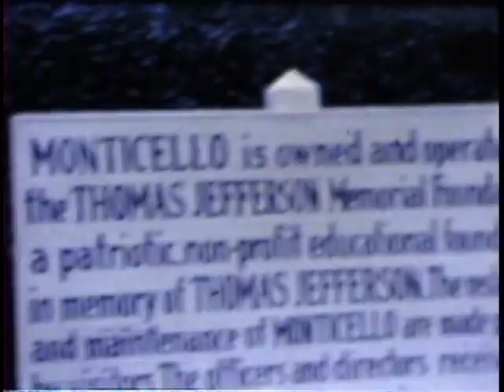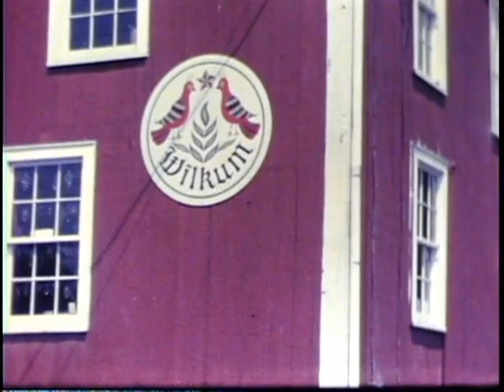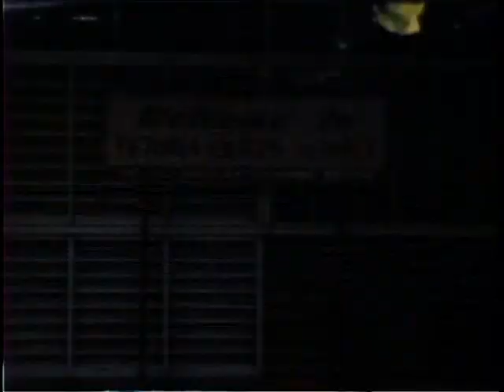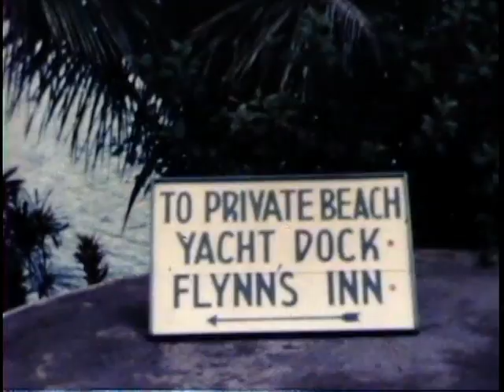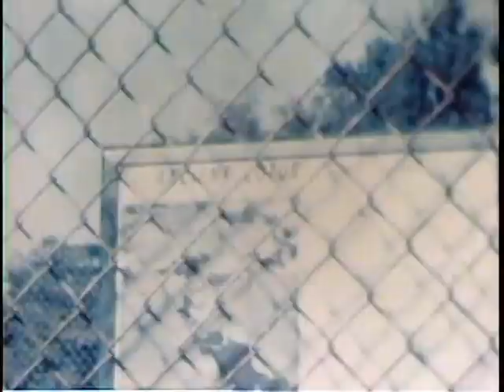Sylvester Family home movies (pt 2 of 3)